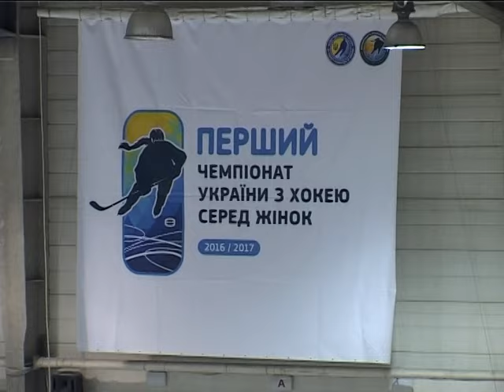Спортивный интерес 2017 03 01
— Водное поло. Третий тур чемпионата Украины (мужчины). Комментарии: Алексей Шведов, Сергей Колточихин, Евгений Носик, Вячеслав Костанда
— Теннис. Элина Свитолина добывает титул и входит в топ-10 мирового рейтинга
— Теннис. Девичья сборная U14 выиграла зимний Кубок Европы. Комментарии: Дарья Лопатецкая, Екатерина Рублевская
— Хоккей. Пятый тур женского чемпионата Украины. Комментарии: Андрей Землянский, Владислава Скащук, Кейт Бобин
— Волейбол. Высшая лига (женщины). Харьковчанка вышла в финальный этап. Комментарии: Ярослава Алексеенко
— Баскетбол. Суперлига. ХАИ - Динамо-НПУ. Комментарии: Элеонора Чек
— Велоспорт. Два представителя Харьковской области стали обладателями Кубка мира на треке
— Легкая атлетика. Победа Марины Килипко в Мадриде, харьковчане на матчевой встрече в Минске, Кубок федерации Харьковской области
— ХГВУФК №1. Спортивная масленица. Комментарии: Влас Чеша
— Обзор матчей с участием харьковских команд в футзале и футболе
— Гандбол. Финал школьной лиги Харькова. Комментарии: Дарья Рыбалко